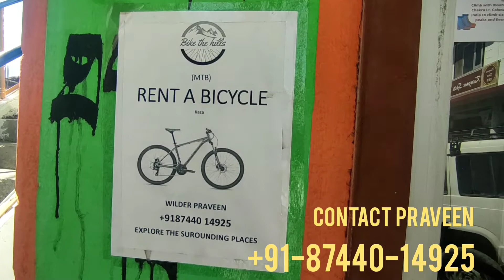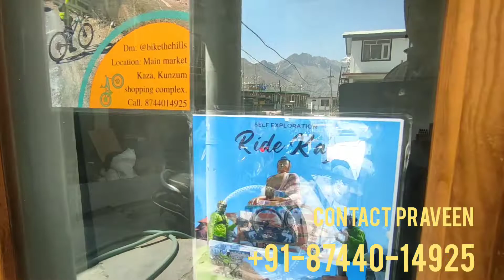Rent Mountain Bike in Kaza Spiti | Rent Cycle in Kaza Spiti | Cycling in Kaza Spiti valley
Cycling
Cycling in spiti
Cycling in kaza
Rent MTB IN Spiti
Rent Mountain Bike in Spiti
Rent CYCLE IN SPITI